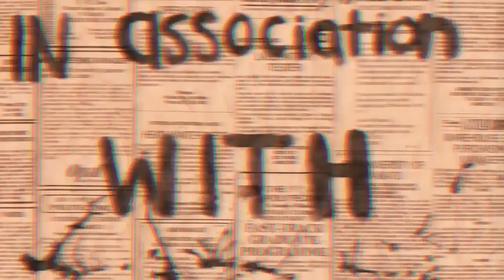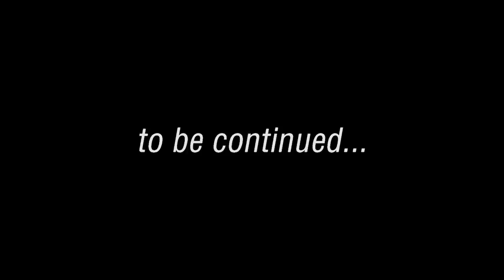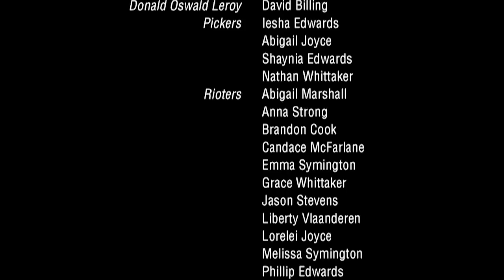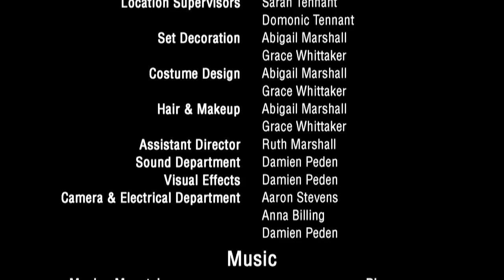Killer Chocolate Milk ~ Short Film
A short film on the great demise of Chocolate Milk!

What happened to the worlds supply of Chocolate, and who will come out on top? Watch this short film to find out.

A R.A.G Production in association with MID'ee Productions and AJ Stevens Photography. Filmed on Location in Hamilton, New Zealand